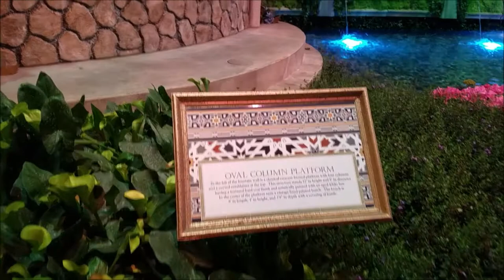Bellagio Summer 2018..TOUR OF ITALY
BELLAGIO CONSERVATORY & BOTANICAL GARDEN
TOUR OF ITALY